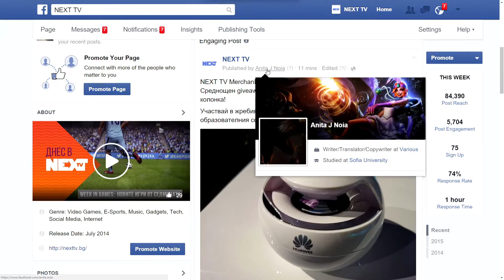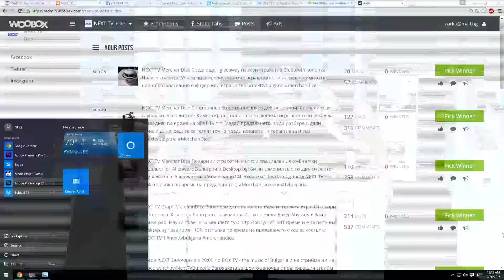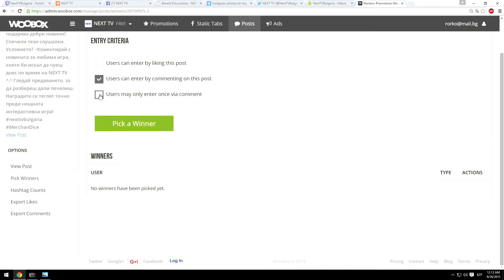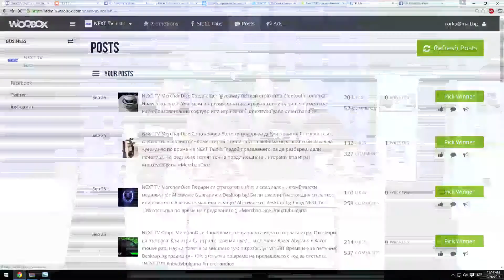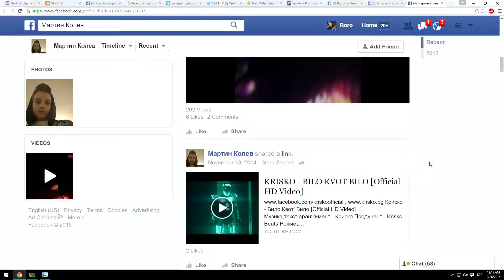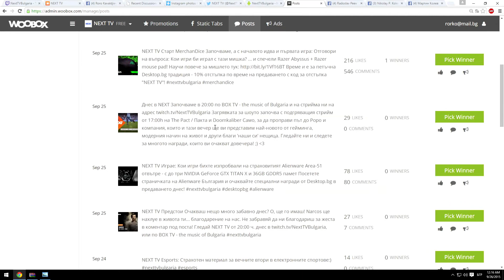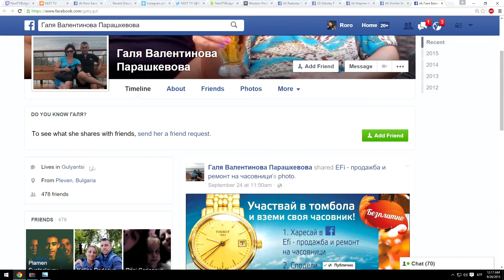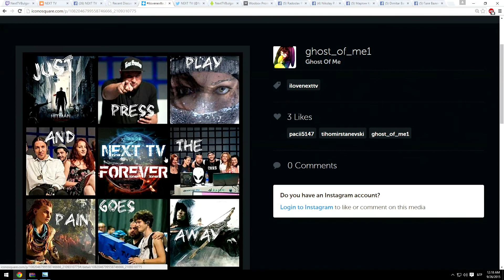NEXTTV 052: Теглене на Награди